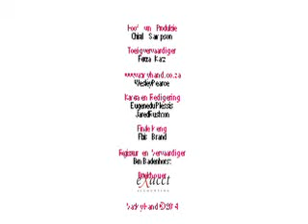Good Morning Angels (Jessica Venter)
A star student needs just a little help, to be on her way (Episode 146)